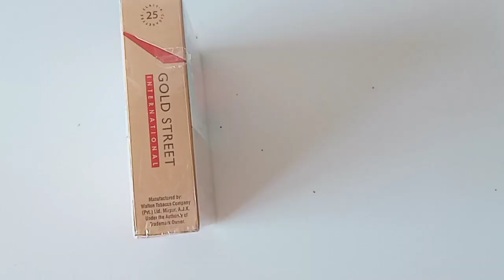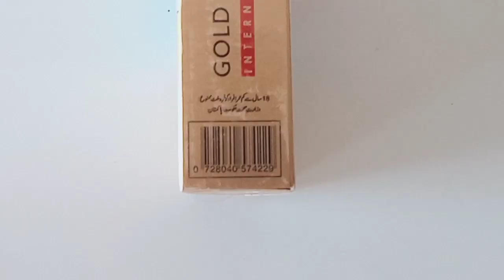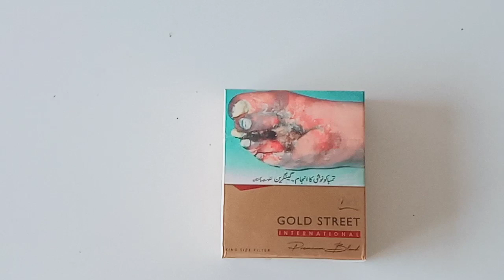Gold street international|Review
Gold street international all details
Thanks 👍